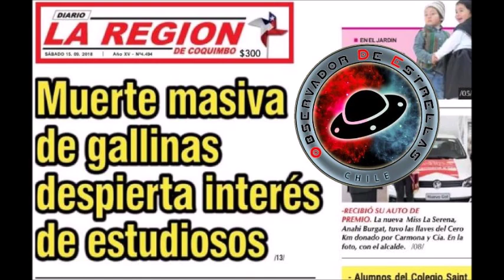Sueños 2da parte y los ataques del chupacabras en chile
ODE Chile - Observador de Estrellas Chile
Publicado por Paolo Andres Sepulveda Parra · 21 h ·
Un episodio mas de observadordeestrellaschile en esta oportunidad sorprendete con los enigmáticos casos de visitantes de dormitorio y los asesinos sonámbulos, nunca antes un programa radiofónico te dio la posibilidad de participar activamente de esta verdadera "charla de fogata" un grato y cordial ambiente de amistad, camaradería y conocimientos de los temas que a ti te gustan... en la segunda parte del programa, te sorprenderás con el enigmático y fugitivo "Chupacabras" y sus nuevos ataques en Chile. Mario Gonzalez C, Ignatius Frappé y Paolo Sepulveda te invitan a iniciar el viaje, el viaje en la barcaza de lo desconocido... surcando las aguas del misterio en esta nueva entrega de observadordeestrellaschile